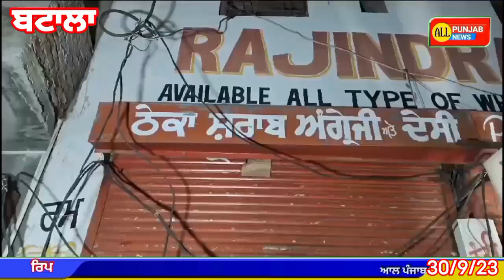ਬਟਾਲਾ ਚ ਸ਼ਰਾਬ ਦੇ ਠੇਕੇ ਤੇ ਪੈਟਰੋਲ ਬੰਬ ਨਾਲ ਹਮਲਾ, ਠੇਕੇ ਦੇ ਕਰਿੰਦੇ ਨੇ ਭੱਜ ਕੇ ਬਚਾਈ ਆਪਣੀ ਜਾਨ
ਬਟਾਲਾ ਚ ਸ਼ਰਾਬ ਦੇ ਠੇਕੇ ਤੇ ਪੈਟਰੋਲ ਬੰਬ ਨਾਲ ਹਮਲਾ,ਠੇਕੇ ਦੇ ਕਰਿੰਦੇ ਨੇ ਮੁਸ਼ਕਲ ਨਾਲ ਬਚਾਈ ਆਪਣੀ ਜਾਨ
ਕੁਝ ਦਿਨ ਪਹਿਲਾ ਠੇਕੇ ਤੇ ਹੋਏ ਹਮਲੇ ਦੀ ਸੀਸੀਟੀਵੀ ਫੂਟਿਜ ਆਈ ਸਾਹਮਣੇ